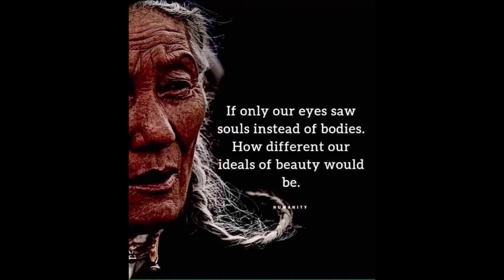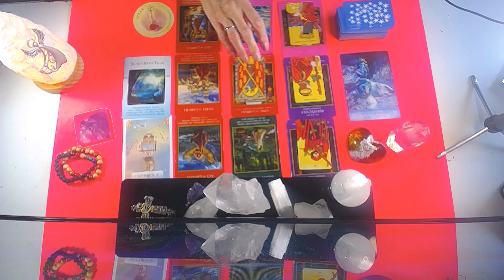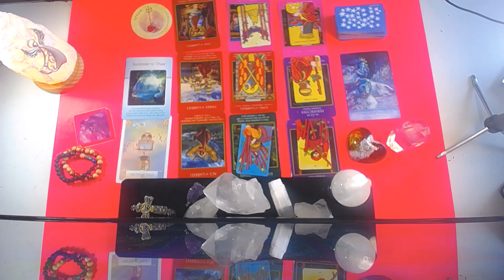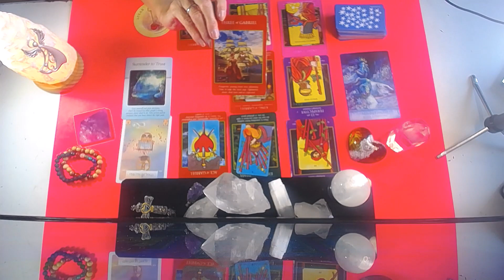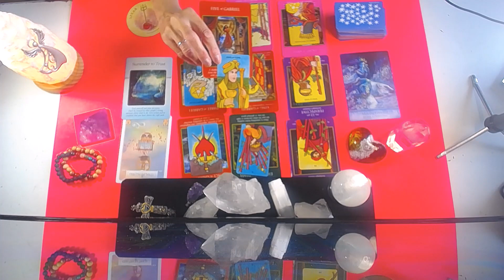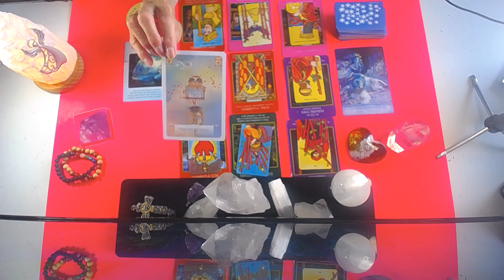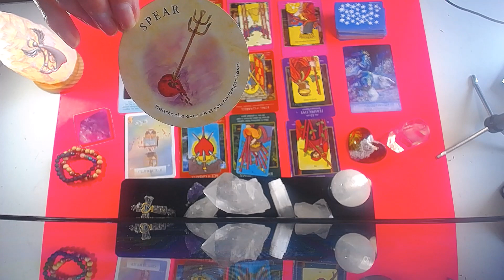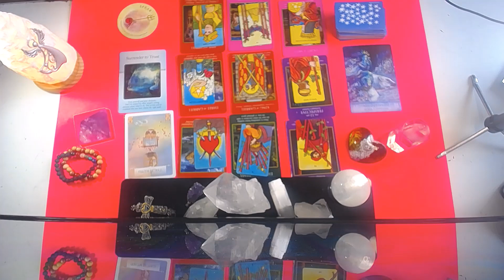SAGITTARIUS AUG.17-24 2020~ OFFER COMES IN ! NEW OPPORTUNITIES , STAY FOCUSED ON YOUR GOAL !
45 min. $100
1 Hour . $150 .. Very detailed reading and many clarification cards
1 QUESTION READINGS ... VIA EMAIL ONLY .. $20 .. 24 HR.  time span
REIKI SESSIONS ..  $80  for 45 mins.. .  done with audio and visual .. on SKYPE OR FACEBOOK Messenger  LIVE
category
ENTERTAINMENT